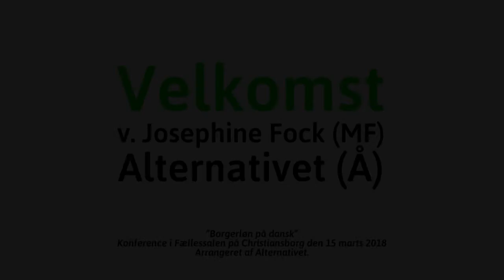00 Josephine Fock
”Borgerløn på dansk”
Konference i Fællessalen på Christiansborg den 15 marts 2018

Velkomst v. Josephine Fock, MF for Alternativet (Å)